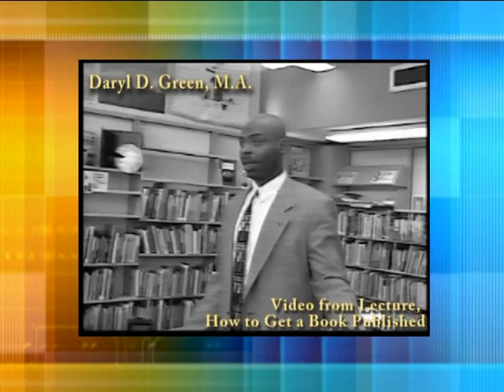Daryl Green Publishing Connections Pt 2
Do you want to gain more influence at work and at home? This inspiring workshop provides the secrets of gaining this useful power. It will give participants a simple strategy for publishing. It includes effective writing, publishing options, and marketing strategies to make your book successful.

Through this video, you will...
*Learn the publishing process
*Learn the advantages of being a published author
*Discover how to complete your book in the shortest time
*Gain insight to obtain more influence at home and work